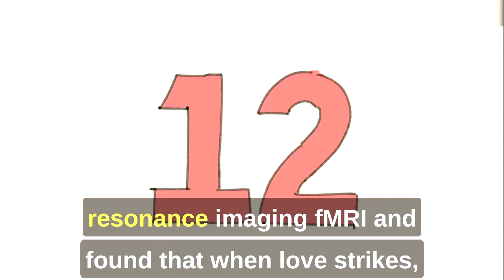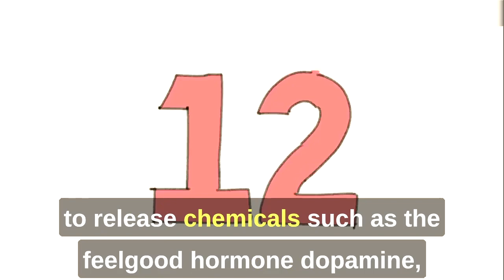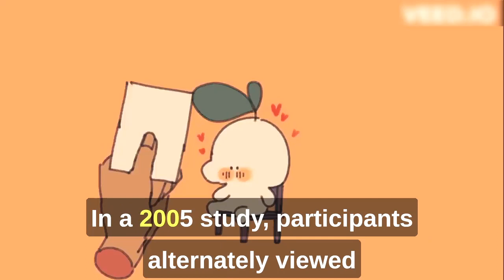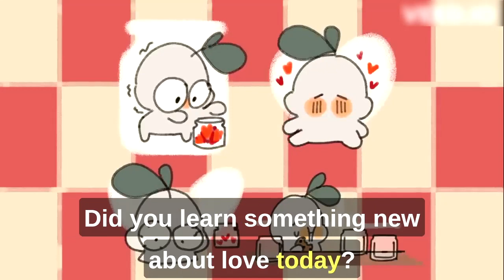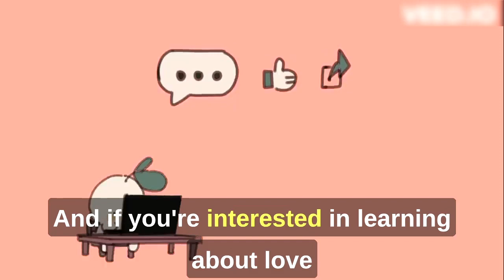Science behind Love | Fun Facts About Love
Love is a multidimensional emotion involving psychological, biological, and social factors. The science behind love reveals that neurochemicals and hormones, such as dopamine and oxytocin, play a role in creating feelings of pleasure, bonding, and attachment. Brain activity in regions associated with reward, decision-making, empathy, and attachment is also involved in the experience of love. From an evolutionary perspective, love promotes reproduction and the formation of long-term pair bonds. Psychological factors, including individual differences, past experiences, and cultural influences, further shape how people experience love. However, love remains a complex and subjective phenomenon that cannot be fully explained by science alone.

REFERENCES:
Anil, S. (2018, January 18). Love, actually: The Neural Basis of Love.
Firestone, L. (2017, September 25). Love addictions: Do you have an unhealthy addiction to love?
Novotney, A. (2023, February 10). What happens in Your brain when you're in love?
Raypole, C. (2020, August 05). 15 effects of Love on your brain and body.
Wu, K. (2017, February 14). Love, actually: The science behind lust, attraction, and companionship. Retrieved from sitn.hms.harvard.edu/flash/2017/love-actually-science-behind-lust-attraction-companionship/#:~:text=According%20to%20a%20team%20of,the%20brain%20(Table%201)